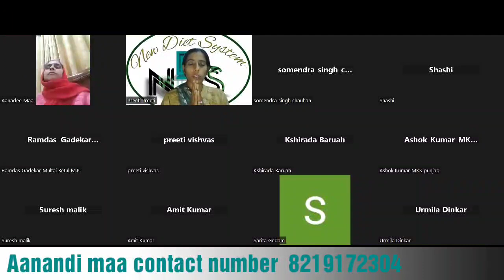3 Dec 2023 Advance NDS sadhak question and experience share with anandi maa and suresh malik ji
3 Dec 2023 Advance NDS sadhak question and experience share with anandi maa and suresh malik ji